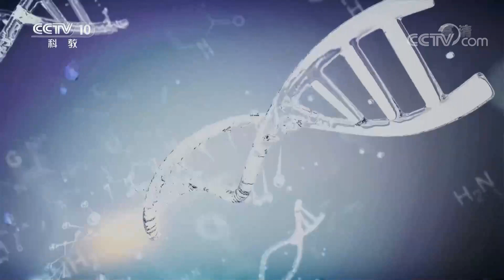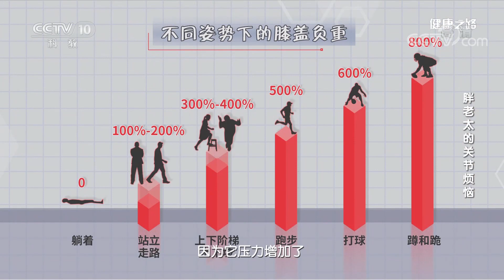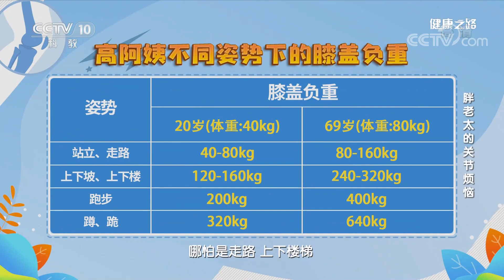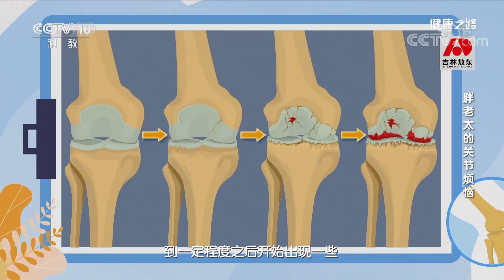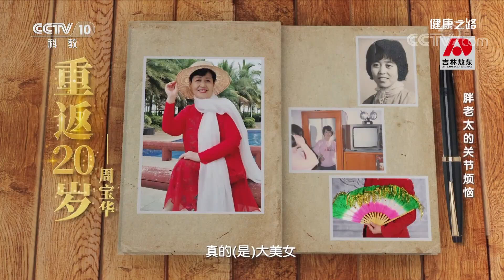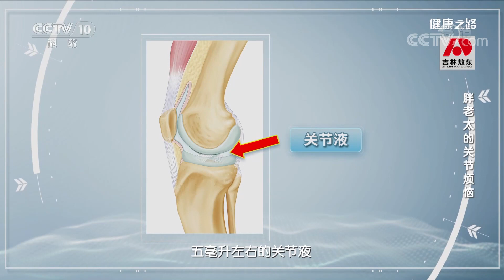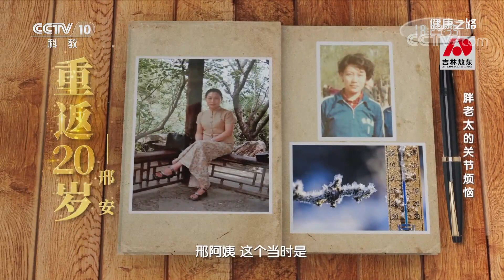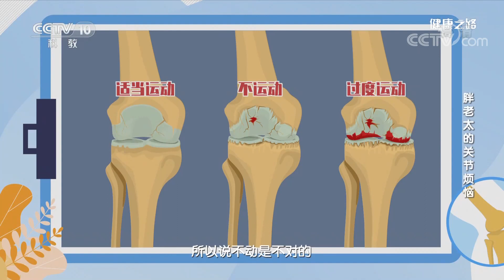膝盖疼痛别烦恼 骨科医生教您治疗膝关节疾病 20210927 |《健康之路》CCTV科教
本期节目主要内容：每个人的膝盖大概只有手掌这么大，却要承受整个身体的重量。当我们跑、走、跳的时候，膝盖都要承受很大的压力。一旦膝盖出现问题，对我们的生活会造成很大的影响。是什么原因导致中老年人的膝关节出现问题？本期特邀北京协和医院骨科主任医师林进做客现场教您如何治疗膝关节疾病。